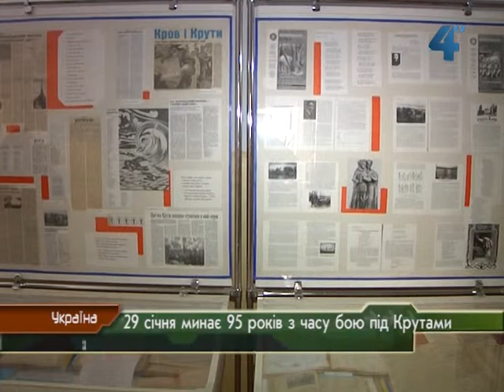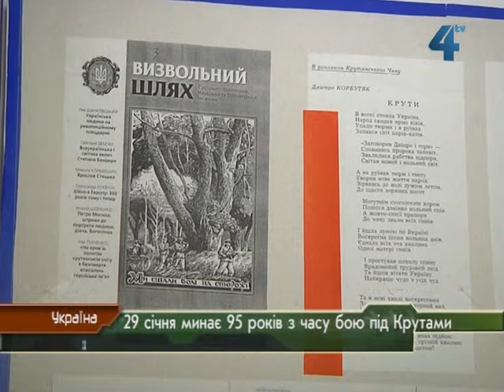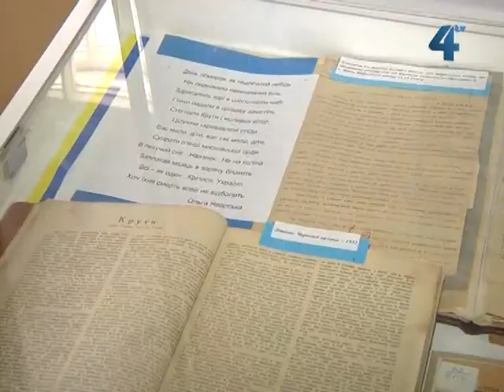29 січня- 95 років з часу бою під Крутами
"Тобі, Україно моя, і перший мій подих, і подих останній тобі" - виставку із такою назвою відкрили у Державному архіві Тернопільської області до річниці бою під Крутами. Сьогодні з того трагічного для всіх українців дня минає 95 років. 29 січня 1918 року відбувся бій українського війська проти армії російських більшовиків, які наступали на Київ. Майже три сотні юнаків загинули у нерівному бою.